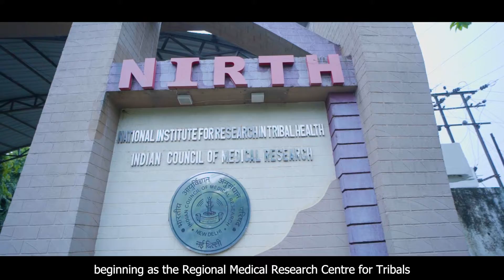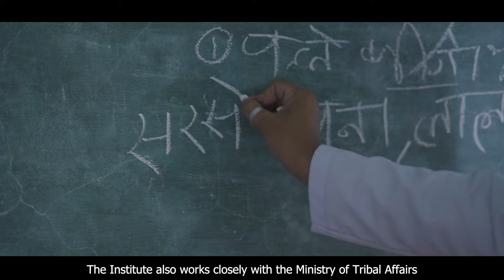ICMR - NIRTH Jabalpur: Advancing Tribal Health Research in India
The ICMR-National Institute of Research in Tribal Health (NIRTH), Jabalpur, is dedicated to improving the health and nutrition of India’s tribal communities. Established in 1984 and spread across a 36-acre campus, the institute conducts pioneering research on communicable and non-communicable diseases, including malaria, tuberculosis, haemoglobinopathies, hypertension, fluorosis, and zoonotic diseases.

With advanced laboratories in molecular genetics, viral diagnostics, epidemiology, and microbiology, ICMR-NIRTH also supports disease surveillance, outbreak control, and training of state health professionals in Madhya Pradesh, Chhattisgarh, and beyond.

Beyond Jabalpur, NIRTH operates a field unit in Himachal Pradesh to study the health of Himalayan tribes—advancing its mission to ensure that tribal populations are no longer underprivileged in healthcare research.